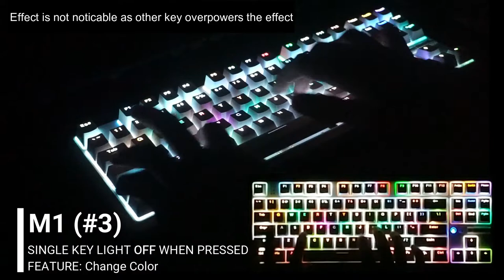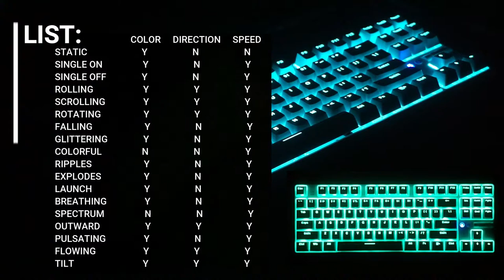AJAZZ K870T | 18 RGB Light Effects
See timestamp below:

01:00 Static Light
01:16 Single Key On
02:06 Single Key Off
01:16 Scrolling
02:23 Rolling
02:36 Rotating
02:46 Falling
03:00 Glittering
03:04 Colorful
03:08 Ripple
03:18 Explode
03:25 Launch
03:32 Breathing
03:43 Spectrum
03:59 Outward
04:24 Pulsating
04:29 Flowing
04:36 Tilt

NOTE: Video is not sponsored; I personally purchased this keyboard with my money for my everyday use, and I decided to share this to all of you since I myself love it!

My Gear

* Sony A600
* LG G7 ThinQ
* Sennheiser Momentum 2.0 (as microphone)

Music